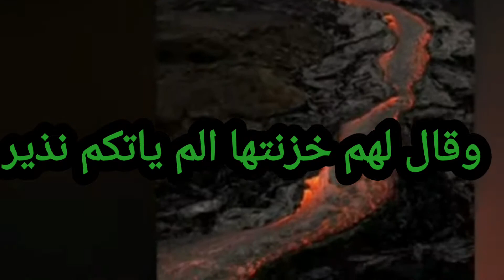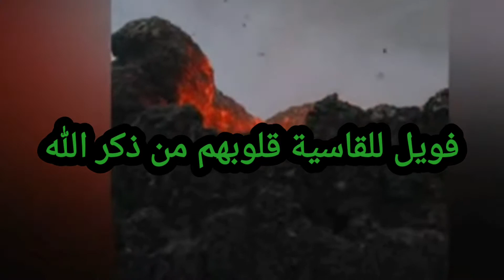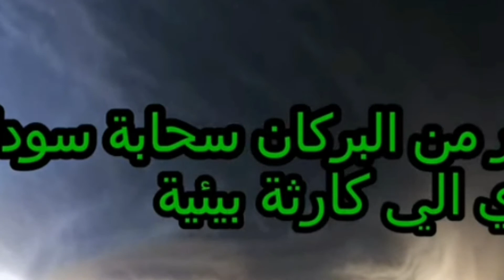ثوران بركان مرة اخرى يتسبب فى كارثة بيئية !!! نهاية العالم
ثوران بركان اخر يتسبب فى كارثة بيئية!!! نهاية العالم

بالله عليكم ارجو الاشتراك فى القناة  انا الفين مشترك واحتاج لدعمكم   ودعمكم   يسر قلبى ♥️
ثوران بركان اخر يتسبب فى كارثة بيئية !!!

تهتم قناة سحر المناجاه بأخبار الطقس والكوارث الطبيعية مثل الإعصار والعاصفة والفيضانات والحرائق والبرد والثلج والعواصف الرعدية والبرق والرعد والطوفان والتسونامي و السيول ، رياح قوية ، حرائق الغابات ، خسوف ، امطار ، صواعق ، عاصفة ترابية ، زلازل ، النار ، الماء ، الرياح ، زلزال ، تغرق ، تحترق ، يبلع ، الارض ، السماء